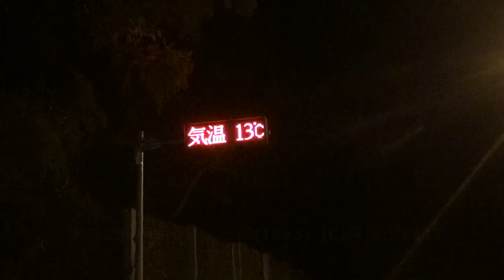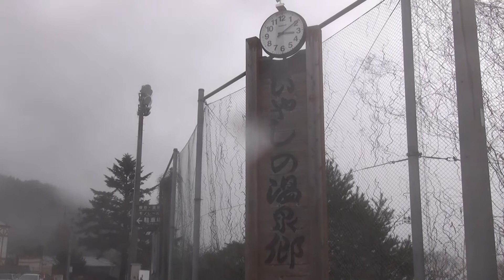平成29年4月8日 三嶺(1893)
【日時】

平成29年4月8日 　三嶺(1893)　(C)趣深山2017

【天候】

雨

【記録】

いやしの温泉郷 発 6:58-- 林用作業小屋跡 8:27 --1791m標高点 10:29 --菅生下山口標識 11:04---三嶺ヒュッテ ( 11:07-11:26 )---三嶺 (11:46-12:18) 三嶺ヒュッテ ( 12:39 - 13:03 ) 菅生下山口標識 13:05 1791m標高点 13:24 --- 林用作業小屋跡 14:17 --- いやしの温泉郷 15:06

【山頂】

4月。雪どけがすすみ　沢の音も　大きい。

気温が高く　雨。山稜では　南からの　風雨で　雪は　水気たっぷりでグシャグシャ。

雪質　悪く　縦走は断念。

■三嶺「+10.4度　南　4.8m　雨　ガス視界なし　」(累計登頂回数　534回)

帰路　気温高く、雨のなか　、標高1650m、北面斜度35度、幅10m長150m、土砂とスラッシュ雪崩の痕　目撃。山は危険がいっぱいだ。

【安全登山】

この山行では　安全登山のために　以下を実行しています。

■「コンパス」にて　登山計画届・下山届　を提出しています。
山と自然ネットワーク「コンパス」

■山中では　常時　「ヒトココ」　を携帯しています。

電子登山計画届「コンパス」と連動して　「ヒトココ　ID」　を届け出ています。

■ヤマレコ　ヤマメモ　登山中の「登山メモ」を一般公開しています
「shumiyama」

■APRS
アマ無線　「APRS」にて 登山中の現在位置をリアルタイムに一般公開しています。

「　JJ5MDM-7　」アマ無線ハンディー機　144/430MHz帯 （含　予備電池）２台　を携行。

「　JJ5MDM-5　」スマホアプリ「APRSdroid」使用。

【APRS】

2017年4月8日 APRS（Automatic Packet Reporting System）

APRSは　山中の登山者の現在位置を　リアルタイムで　地上側で　パソコン・スマホのグーグルマップ上にて閲覧でき、山岳遭難対策には　きわめて　有効なシステムです。

ただしアマチュア無線家の皆様によって運営されていて　アマチュア無線従事者の資格と　アマチュア無線局の開局免許が必要となります。
今回も　アマチュア無線位置情報システムAPRSネットワークを　しっかり使わせていただきまして、多くのアマチュア無線家のみなさんには　大変お世話になり　ありがとうございました。

アマチュア無線の電波をつかうJJ5MDM-7。今回 は　順調な作動状況だった。

デジピータ、アイゲート各局運営の皆様に　深く　感謝です。

「　JJ5MDM-5　」携帯電話網ネット接続環境からスマホアプリ「APRSdroid」使用

赤色のところで　ドコモ携帯の電波が通じています。

今回　帰路途中　大雨のなか　スマホ画面が　異常に作動し　途中停止してしまった。教訓　一応　防水　防滴型となっていても雨中　は　スマホ画面に　水滴がかかると　作動が不安定になり　暴走し易い。雨中のスマホ取扱は要注意。

【写真】